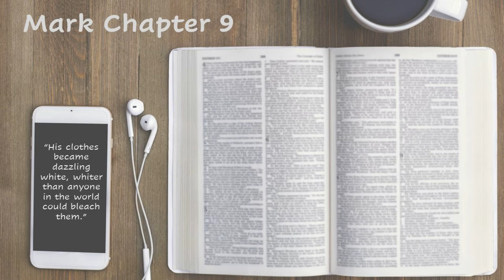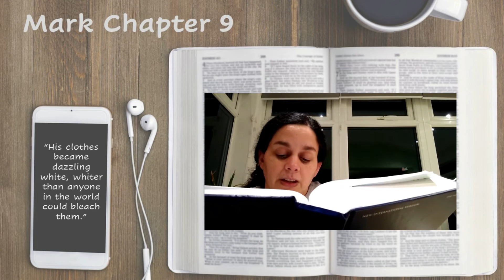Mark 9 - February 6th (Jesus is transfigured)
Join us as we journey through the New Testament together.